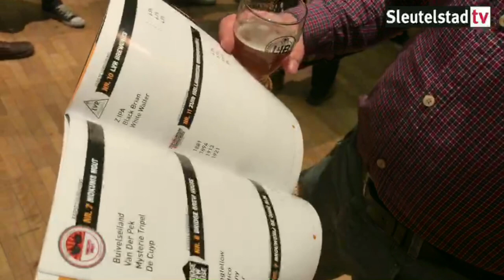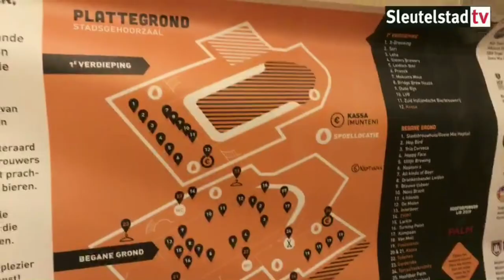2019-03-09 Verslag LIB 2019 (edit)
Verslaggever Robbert Beurse en cameraman Annan Verboom maakten een verslag van het Leven in de brouwerij festival 2019.